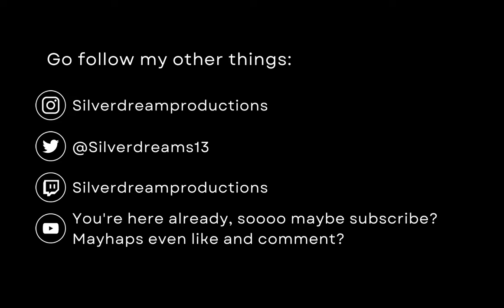Salmon Run my Beloathed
Salmon Run my Beloathed. These couple of rounds were a trip and a half.

Commissions are open! Check my Instagram for more info!

Game Played: Splatoon 3